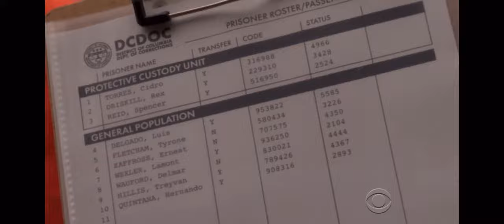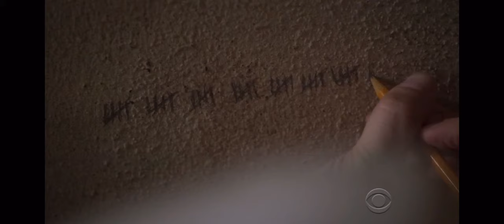prison reid scenes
i was collecting scenes for my own edit and i realized i had enough to post on youtube and help you guys out too. no need to credit but my tiktok is @tpwkspence :))